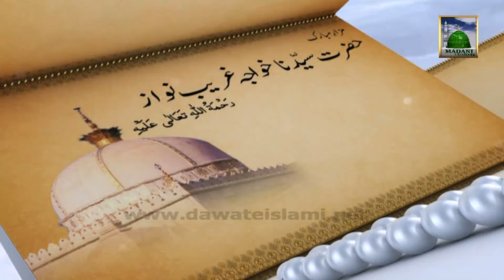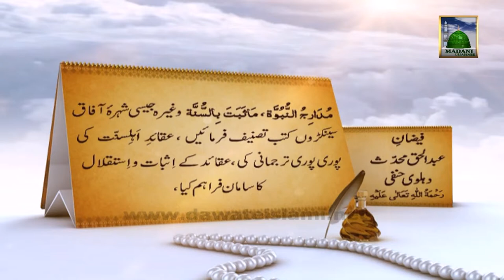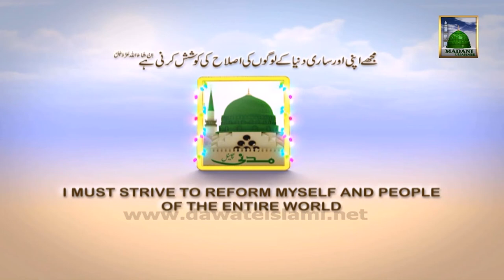Documentary in Urdu - Hazrat Shaikh Abdul Haq Muhaddis Dehalvi (21 Rabi ul Awal)